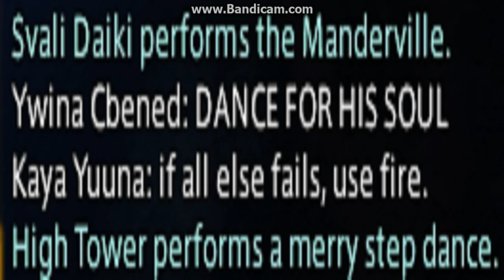FFXIV: ARR Manderville Dance-athon! Part 5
so many naked Miquo'tes and shizz OuO kneel before your lord and saviour, Manderville. pls.